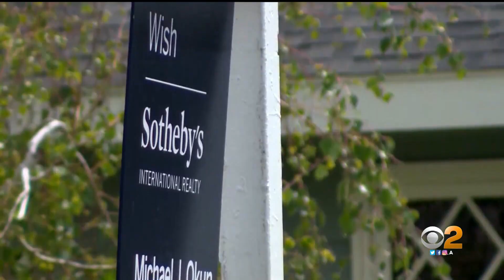KCBS HD 06132022 1133PM